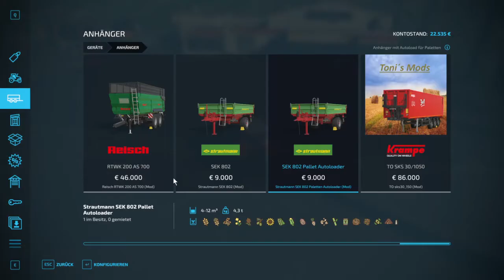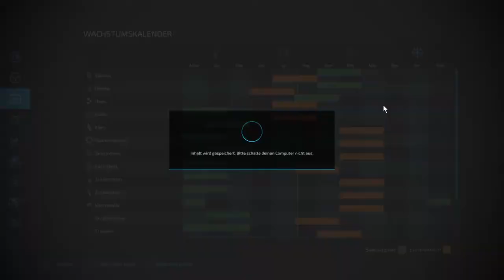LS22 Haut Beyleron - 12 Ich mach AutoDrive-Pfade wieder selber.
Die übernommenen Pfade aus dem Helfer-Plan sind seltsam und die Heruntergeladenen führen teilweise direkt über Felder.